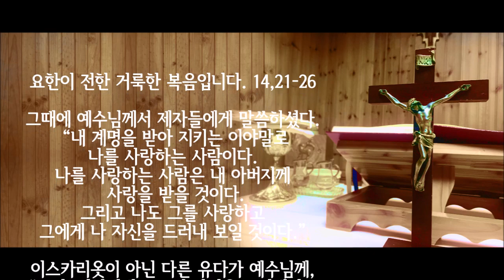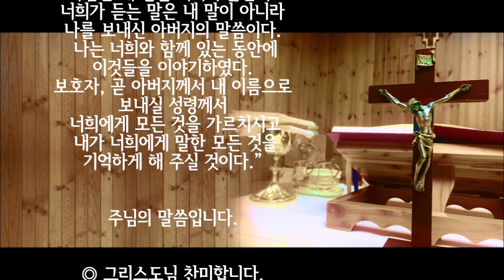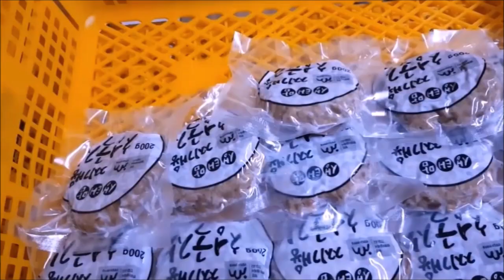190520 부관장 이원국신부 매일미사 강론 : 내 안에 계시는 성령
190520 부활 제 5주간 월요일

유튜브를 통한 수익금은 잠비아와 북한 나무 심는 곳에 사용하도록 하겠습니다.